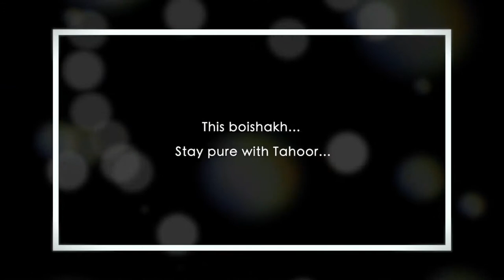Fashion Studio Promo (Tahoor Studio)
Client: mr. Khan Production
Post Production : A 2 Z Studios Ltd.

for Audio & visual post production